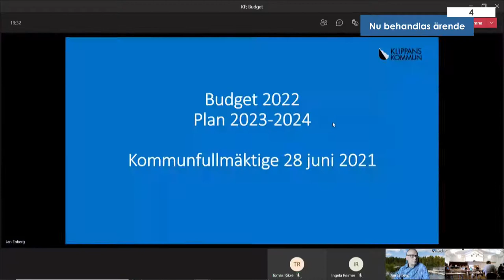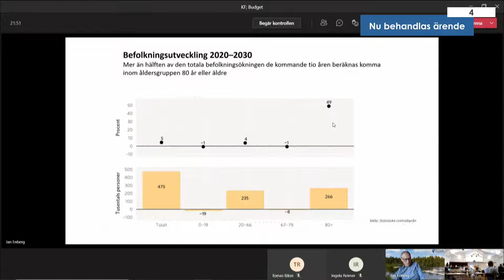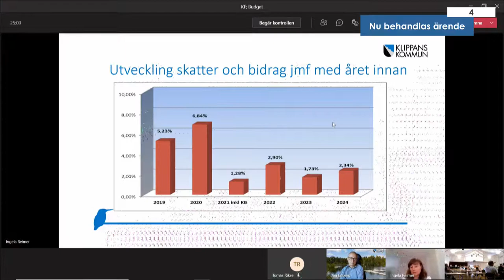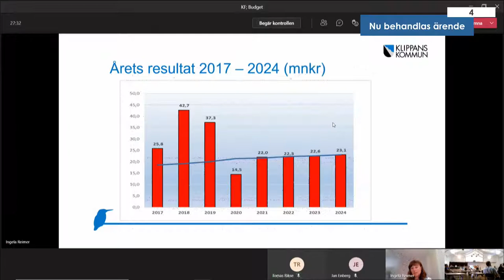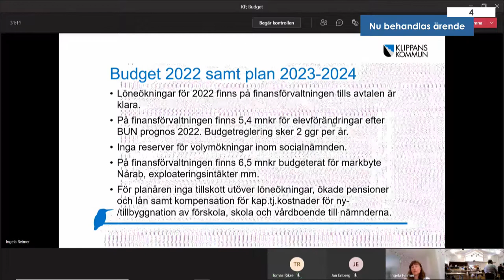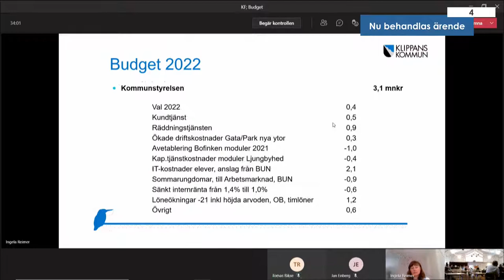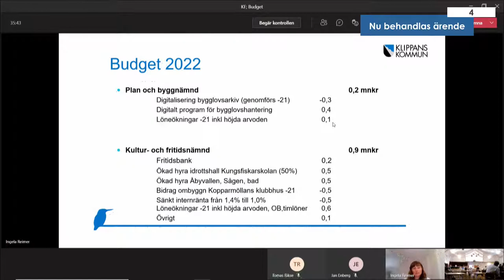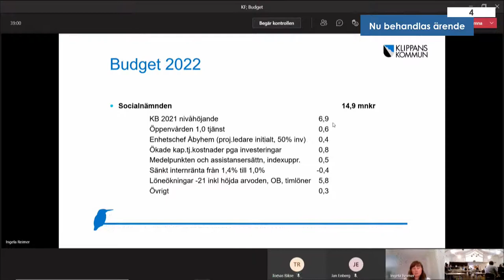Kommunfullmäktige 28 juni 2021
Kommunfullmäktige Klippans kommun måndagen den 28 juni 2021 på Regnbågen Östra Teatergatan 7 i Klippans kommun.

00:00 Start
02:15 Prisutdelning börjar
03:25 Nytänkarpriset
07:07 Föreningsledarpris
08:57 Kulturpris
11:40 Kommunfullmäktige inleds
11:43 Upprop
14:23 Val av justeringsperson
14:38 Fastställelse av föredragningslista
14:55 Avsägelse från Gunilla Svensson (S) från uppdrag som ordförande i kommunfullmäktige och de uppdrag som följer med ordförandeskapet samt fyllnadsval
17:16 Budget 2022 och plan för 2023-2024
1:06:52 Revisionens granskning av kommunens fordonshantering
1:07:28 Årsredovisning 2020 för Kommunförbundet Medelpunkten, samt fråga om ansvarsfrihet
1:08:08 Årsredovisning 2020 för Kommunalförbundet AV Media Skåne, samt fråga om ansvarsfrihet
1:09:12 Förlängning av tidsintervall för inlämnade av bygglov
1:10:10 Köp av fastighet i Östra Ljungby, Pilagården 1:58
1:10:36 Marköverlåtelseavtal avseende del av fastigheterna Klippan 3:13 och 3:15, mark öster om Stackarpsvägen
1:13:52 Ändring av gällande tomtpriser
1:17:58 Valdistriktsindelning inför allmänna val 2022
1:19:43 Svar på motion från Åsa Edvardsson (SD) om att upprätta en flaggpolicy
1:20:14 Fråga från Johan Bengtsson (MP) till kommunstyrelsens ordförande om rutiner kring hantering av skyddade personuppgifter
1:24:45 Fråga från Johan Bengtsson (MP) till barn- och utbildningsnämndens ordförande om hur skolorna jobbar för att eleverna ska uppmärksamma och utmana mansnormen
1:28:10 Fråga från Johan Bengtsson (MP) till socialnämnden ordförande om hur socialnämndens ordförande ställer sig till grundlingare vårdnadsutredningar och rutiner kring detta
1:30:53 Fyllnadsval av ersättare i barn- och utbildningsnämnden efter Kristian Seger (M)
1:31:16 Avsägelse från Karoline Lexenius (MP) från uppdrag som ledamot i kommunfullmäktige
1:31:40 Avsägelse från Hans Emanuelsson (S) av uppdrag som kommunrevisor
1:32:05 Informationsärenden
1:32:33 Mötet avslutat